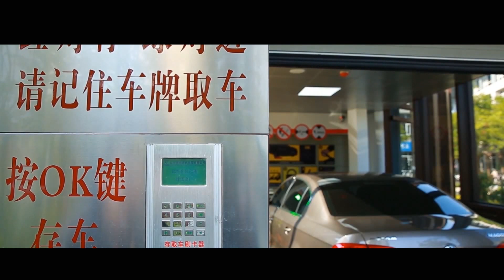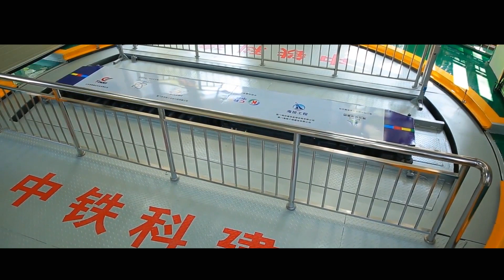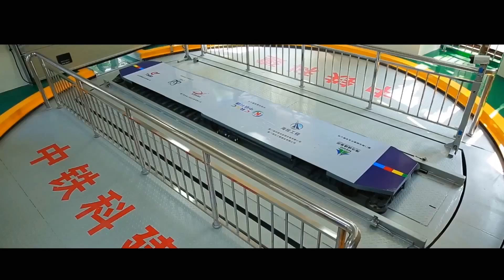china underground round robotic parking system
china underground round robotic parking system supplier: Tadaparking, More details please to visit our